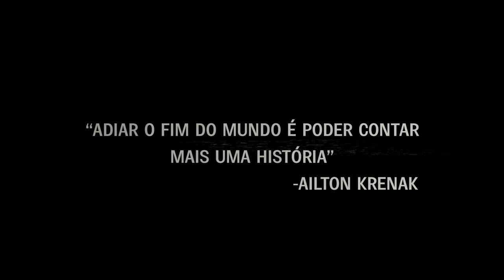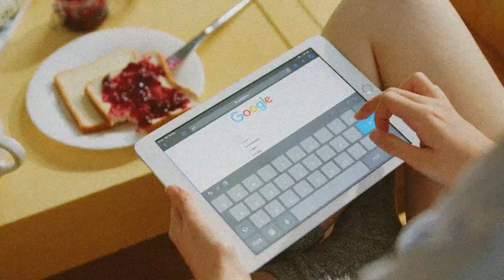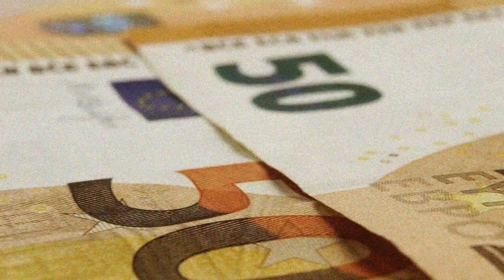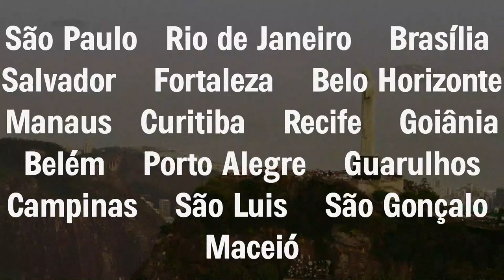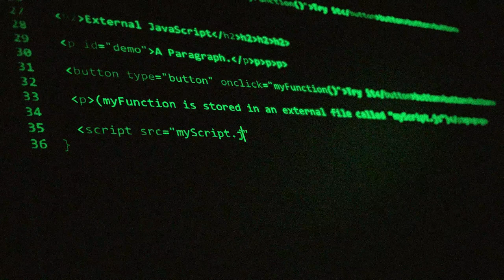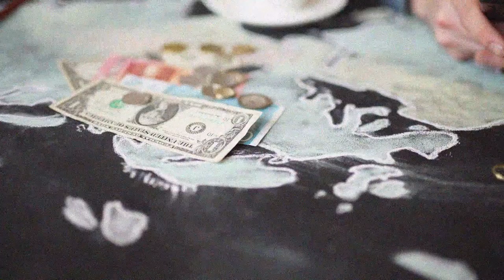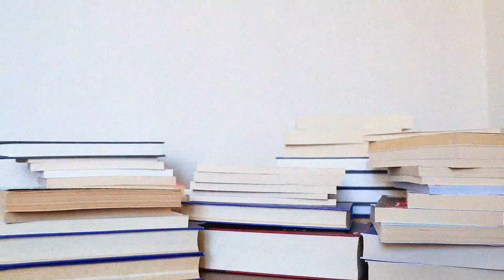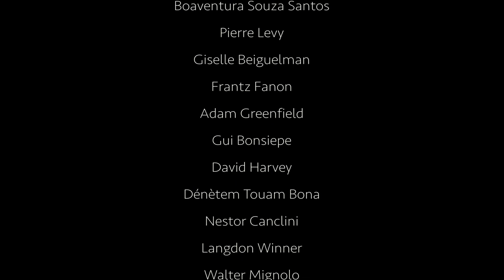Fragmentos do Antropoceno (documentário, 2021, 26 minutos)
Ficha técnica
Documentário, 27 minutos (2021)
Direção e roteiro: Andre Deak e Felipe Lavignatti
Narração: Leandro D'errico
Montagem: Daquela Produtora
Produção: Liquid Media Lab
Patrocínio: CPFL Energia

Sinopse
Um ensaio audiovisual de ideias paste-up que procura compreender a falência da modernidade a partir de uma ideia que se tornou quase um mantra: é preciso crescer sempre, infinitamente, num mundo que não é infinito. Crescimento exponencial, lucro exponencial, a ideia de que qualquer futuro será brilhante e melhor são equívocos que, se não forem revistos, irão certamente encurtar a temporada humana na Terra. Mas, afinal, o que fazer?

Fragmentos do Antropoceno faz uma breve análise de como a humanidade se desenvolveu em torno das cidades e mostra como as tecnologias e o capitalismo criam uma falsa fé de que todos os problemas serão resolvidos -- o que não é verdade. O filme aponta que que há outras possibilidades e outros caminhos além dos já percorridos, e que existem muito mais formas de viver do que mostra o mainstream.

Fragments of Anthropocene gives a brief analysis of how humanity developed around cities and shows how technologies and capitalism create a false faith that all problems will be solved - which is not true. The film points out that there are other possibilities and other paths beyond the ones taken, and that there are many more ways to live than what the mainstream shows.

Sobre Fragmentos do Antropoceno

Alguns comentários

Elcio Cabral, jornalista
Recomendo fortemente esse documentário (tem só 26 minutos).
Se você é uma cabeça pensante: assista!
Um filme essencial feito pelos colegas Andre Deak e Felipe Lavignatti.
Dá gosto de ver e de indicar. Só tenho a agradecer.

Cao Quintas, cineasta
Deak, tô assistido o video aqui e parei pra te parabenizar. Que reflexão profunda e impactante. E quando entrou o comercial da "plataforma pra melhorar cidades", cara, pirei! G E N I A L!
Parabéns, amigo!

Lucas Bambozzi, artista digital
Olha, assisti tudinho. Muito importante dizer tudo que está ali, fazer ecoar o pensamento de tanta gente importante juntes, em palavras diretas, em semiótica eficiente, audio+visual.

Me vi rindo sozinho no comercial de Smart City no meio da parada. Quase me vi clicando no botão inferior à direita. Kkkkk (desculpa o spoiler)

Acho que documentários e filmes podem ter um alcance muito gigante, e cumprir uma função que às vezes o livro, a obra de arte no campo da arte, não alcança. Foi por aí que me meti de novo em cinema, por mais que seja tão frustrante as coisas demorarem tanto pra ficar prontas. Mas vc mandou muito bem. Gosto cada vez mais de Adam Curtis, até a pegada meio new age que ecoa pra além da trilha sonora já me pega de outra maneira - seriam tbm nOvos designs da colonização?

E é muito bom e propositivo listar ideias, que podem adiar alguma catástrofe de fato (labs cidadãos, o Commons, amerifricanidade, moedas sociais, cultura hacker, decrescimento !).

Existem alternativas!

Muita admiração, Deaks.

Rodrigo Terra, artista VR
@andre deak sensacional o doc, quero usar nas minhas aulas!! Didático no ponto.

Muito legal, adorei a escolha das imagens.